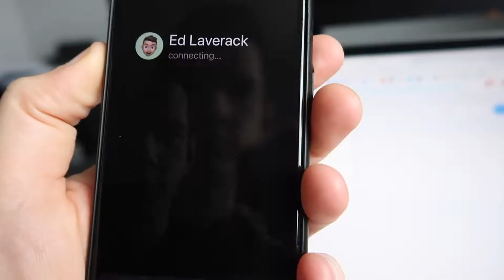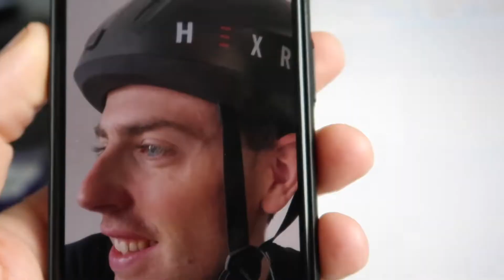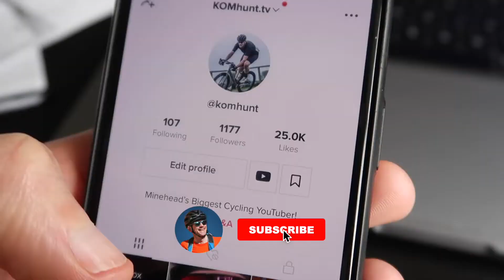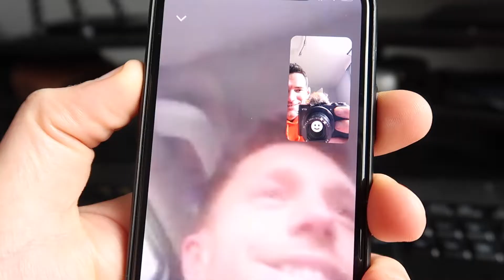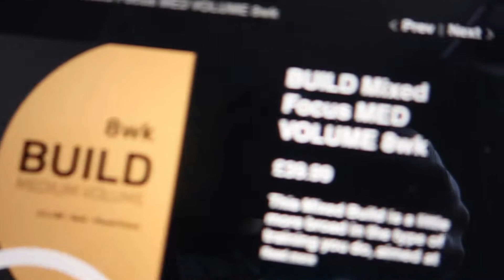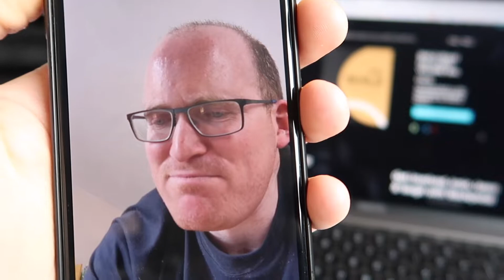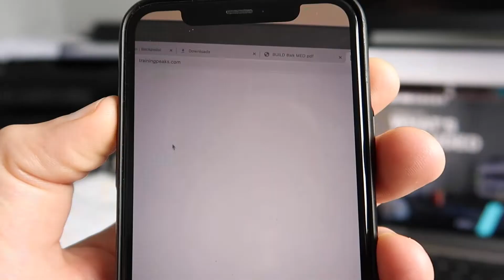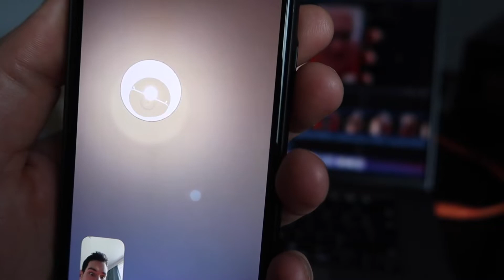Ed Laverhack's NEW HELMET & Bullet is Backpedalling!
Ed Laverhack as we call him on this youtube channel (Ok, sometimes Ed Laversnacks) You know him as Ed Laverack! Behind the KOM is the behind the scenes channel to the parody cycling vlog (or sitcom) KOM HUNT TV based in the small town. Minehead in the South West of England and best known for being the hometown of local legend Bullet Bale and having the best Butlins Holiday Resort in the UK.

Thanks to the patreons for helping me give you the Daily Vlogs amongst the other content!

Chapters
0:00 Welcome to Minehead
0:20 Ed Laverhack
3:50 Bullet Bale
4:29 Nick Who?
5:50 Bullet Backpedalling

○ StreamYard for LIVESTREAMS (get $10 in credit)